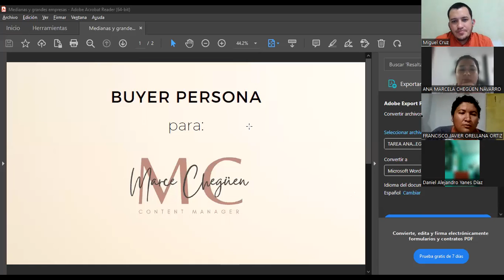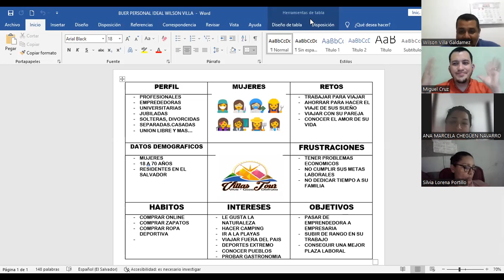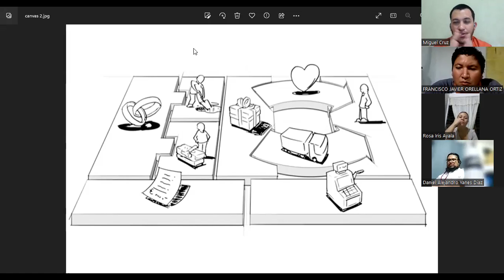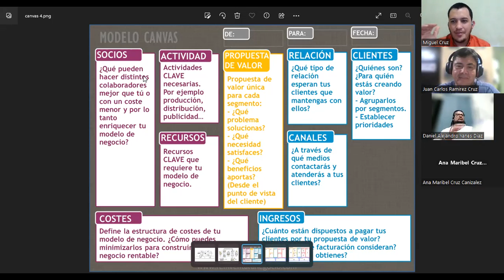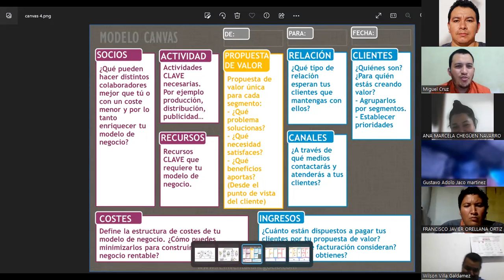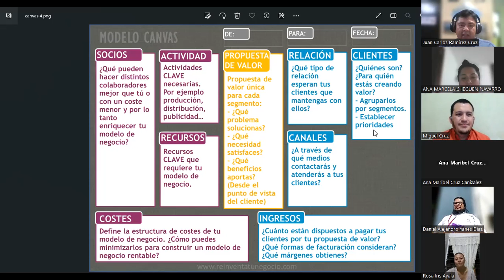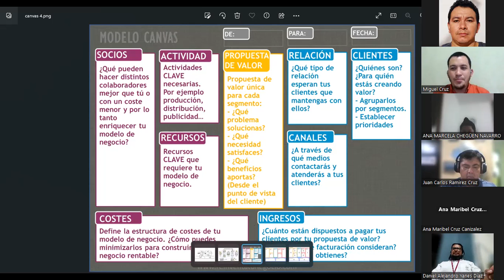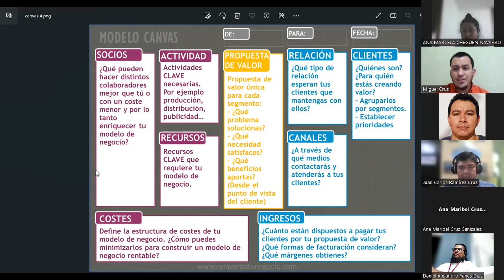CLASE 12-02-03-2023-MKT-01-8-9-PM-02-23 -CRUZ-Canvas